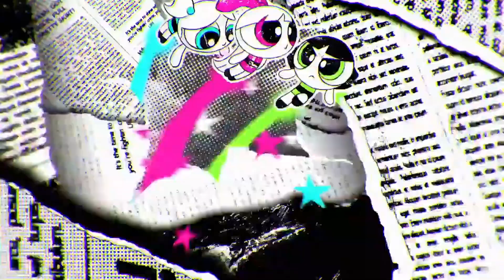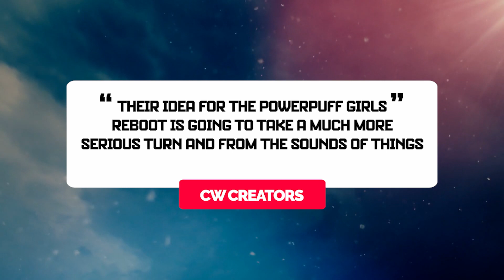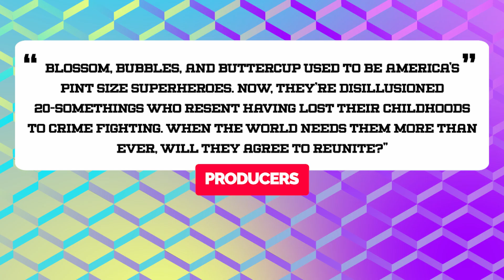Powerpuff Girl Reboot Is NOT What You Were Expecting (& Definitely NOT Made For Kids)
This Powerpuff Girl Reboot Is NOT What You Were Expecting (& Definitely NOT Made For Kids)

You may have heard by now that there has been some serious talk about creating a live-action series for the Powerpuff Girls. The production has even gotten as far as having a pilot for the series shot and finished. But before you get too excited, you should know that this is not going to be the same Powerpuff Girls that you know and remember from your childhood. Today we are discussing the new Powerpuff Girls reboot, and the fact that it is, in no way, what you are expecting. And it’s certainly not meant for children. Be sure to stick around until the end to find out the current state of the reboot!

In today's video we look at This Powerpuff Girl Reboot Is NOT What You Were Expecting (& Definitely NOT Made For Kids)...Keep watching to see the Powerpuff Girls reboot and how they are taking the old cartoon and turning it into a new live action Powerpuff Girls. Now taken over by the CW Powerpuff girls will be getting a new makeover as we watch our favorite trio fight crime in a brand new way. The reboot has been well awaited by a lot of fans, with many hoping the Powerpuff Girls reboot can live up to the Powerpuff girls original. Let's just hope they don't get rid of the Powerpuff girls song in the intro...

Inspired by The Disturbing Truth Behind The Powerpuff Girls Reboot

Inspired by The Powerpuff Girls' Failed Revivals

Inspired by The Powerpuff Girls Season 1 (1998) Carnage Count

Inspired by Powerpuff Girls 2016 (Season 1) Ranked WORST to BEST

Inspired by POWERPUFF GIRLS.EXE | SCARY POWERPUFF GIRL VIDEOS (RUINED CHILDHOOD)

Nostalgia Network is the greatest nostalgia critic. We will go through the best 80's movies, underrated 90's movies, and Classic TV.